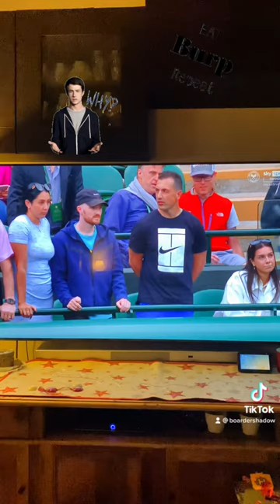Atomic Burp at Wimbledon 2022 🤣 🎾 💨 Tennis Tournament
Atomic burp in world vision, at Wimbledon championships! 🔝